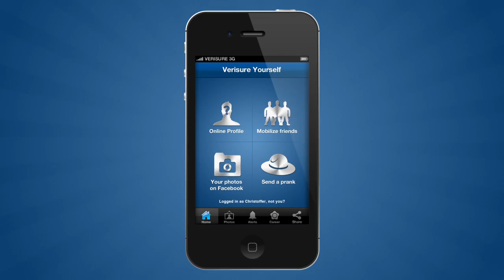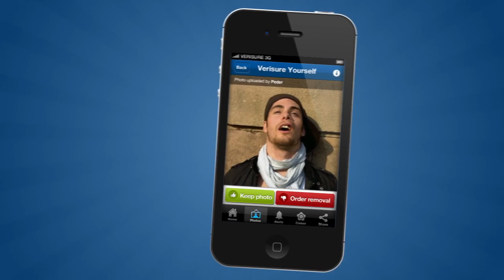Verisure Yourself Case movie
Created for Europe's leading home security brand Securitas Direct,  "Verisure Yourself", an iPhone app designed to deal with "so-called-friends" posting unflattering photos and comments on social networks. The app uses humor to address the serious issue of online abuse, sending fictional character Sgt. Verisure to give violators a lesson on online manners. The app is a bridge to the the company's new technology concept Verisure -- "Alarms with IQ" and is used as a device to establish a dialogue with young adults that is looking to build their career with the company. Users are invited to learn more about the company culture and job, supported by a series of web documentaries that connects them to the Verisure social community on Facebook and and YouTube.